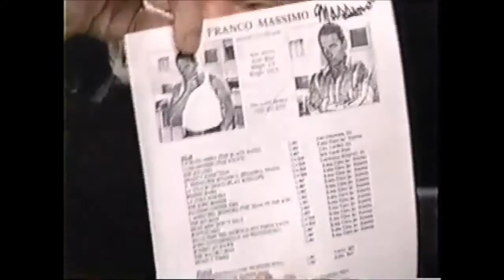PRESS AGENTS ANNA MARIA FIORE BIANCO/GLENN GREGORY..SE GIRATE A HOLLYWOOD CHIAMATE RIK MARTINO..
PRESS AGENTS..IF YOU SHOOT IN LOS ANGELES CALL RIK MARTINO AT 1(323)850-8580/AGENTS GLENN GREGORY/ANNA MARIA FIORE BIANCO PRESS AGENST.